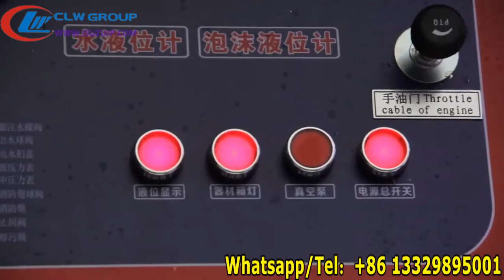ISUZU Fire vehicle fire pump, fire water gun detail display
ISUZU Fire vehicle also known as fire trucks, refer to vehicles designed and manufactured to be suitable for firefighters to use, equipped with various types of fire fighting equipment or extinguishing agents, and used by firefighters for fire fighting, auxiliary fire fighting or fire rescue. Most of the national fire departments in the country will also use it for other emergency rescue purposes.

Fire trucks can transport firefighters to the disaster site and provide them with a variety of tools for disaster relief tasks.